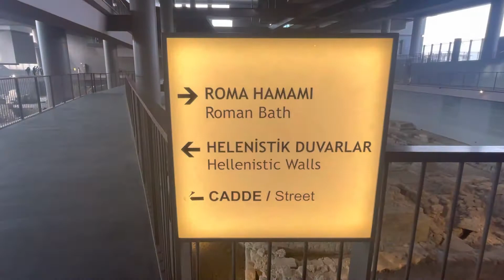Necmi Asfuroglu Arkeoloji Müzesi Antakya